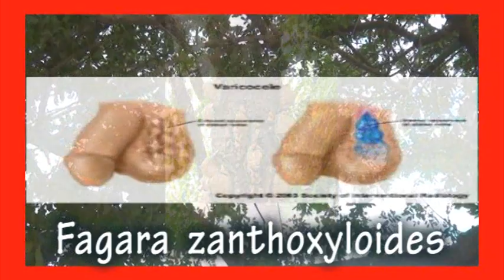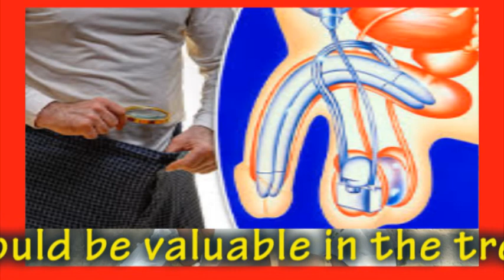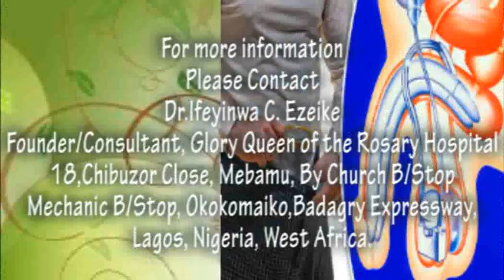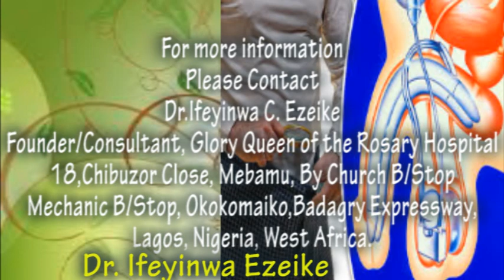Fagara Gives You Rock Hard Joystick, Forget Viagra!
Fagara zanthoxyloides belongs to the family Rutaceae. The stem and the root of the plant are both used as chewing stick in Nigeria particularly among the Yoruba ethnic group in the South-Western part of the country. The phytochemical screening indicated that the extract tested positive for tannin, saponin, flavonoids and alkaloids. Results showed that F. zanthoxyloides would be valuable in the treatment of microbial diseases particularly those of the oral cavity. The considerable antibacterial activities exhibited by the extract of the plant thus justify the use as a teeth cleansing agent in the local setting. The problem of antibiotics resistance to synthetic drugs is also expected to be mitigated with the use of natural drugs.

Glory Queen of the Rosary Hospital